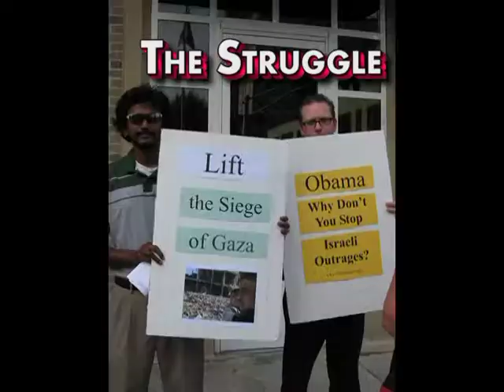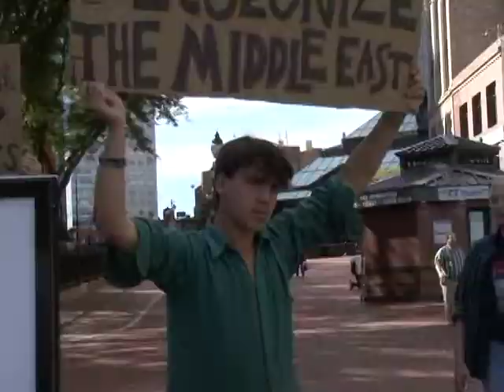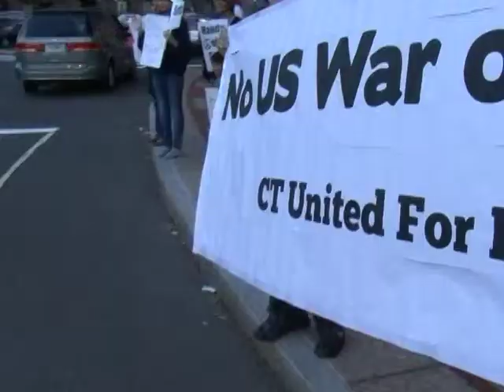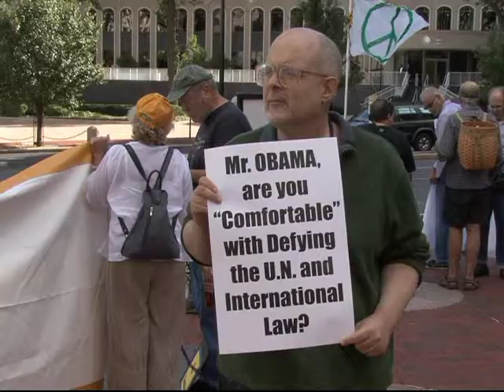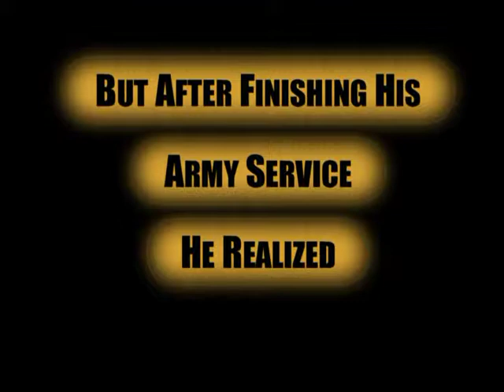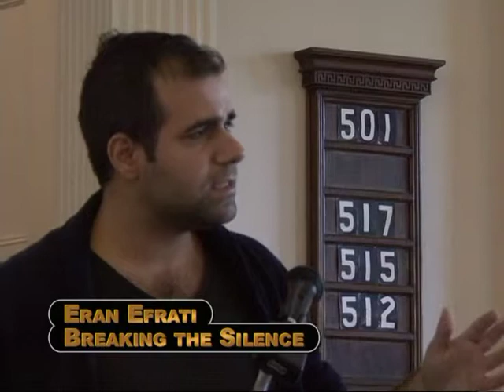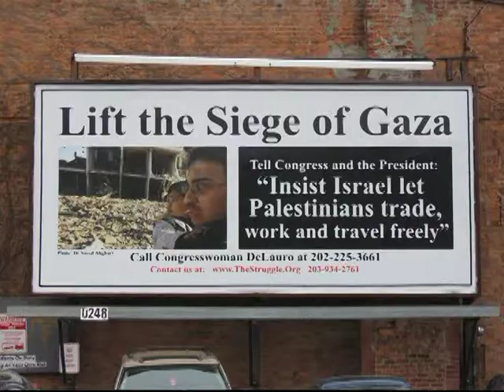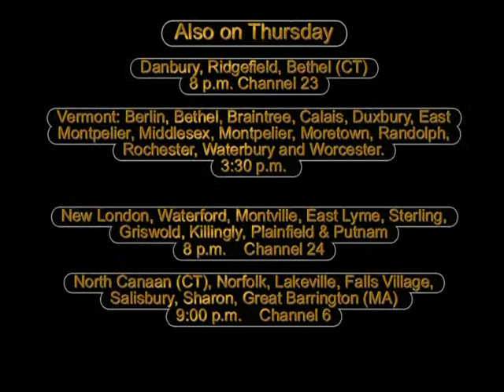No More War!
Rally in Hartford against the Obama proposal to give him authority to make war on Syria's Assad regime.  *** and at Yale University Jeremy Scahill talks about Syria. Scahill is author of "Blackwater" and "Dirty Wars". Also Eran Efrati of the Israeli soldiers group "Breaking the Silence"  A member of that group will be speaking in New Haven Main Library on Oct. 12, 2013.  The Struggle #502